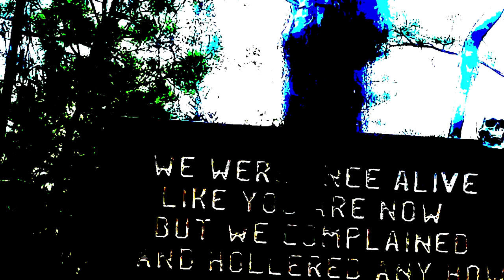I put potatoes up my urethra